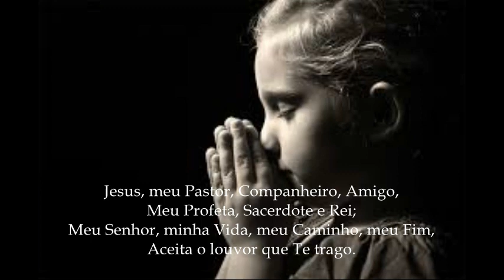QUÃO DOCE SOA O NOME DE JESUS